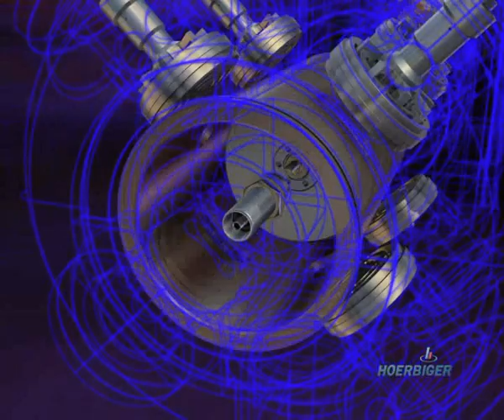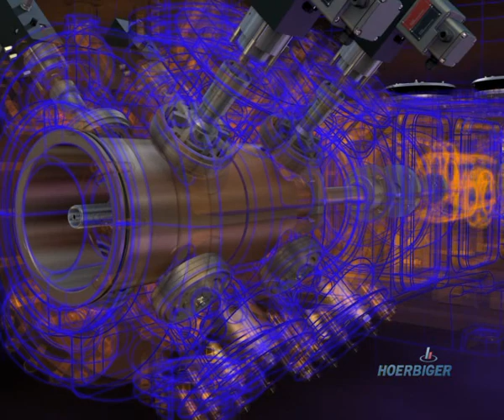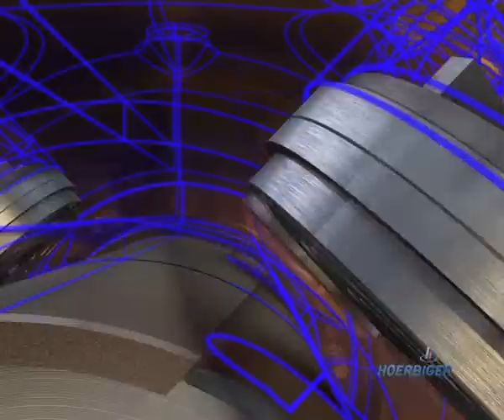HOERBIGER Compression Technology - Animated Product Overview